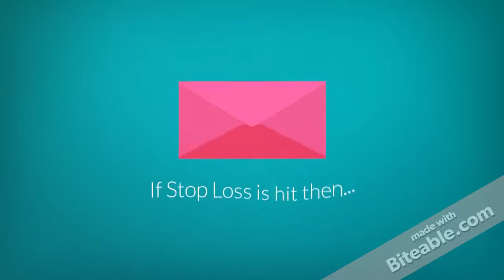USDJPY & AUDUSD on August 30, 2016